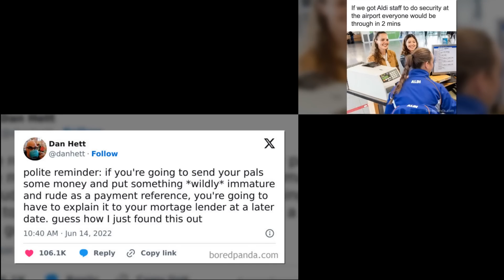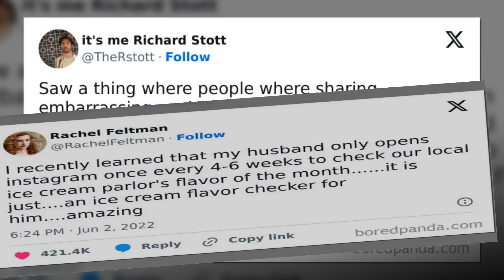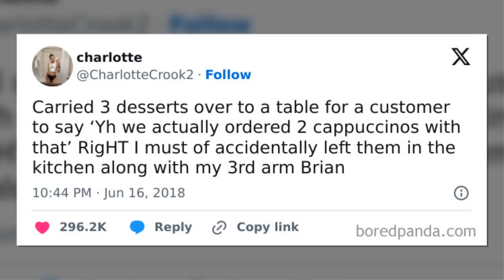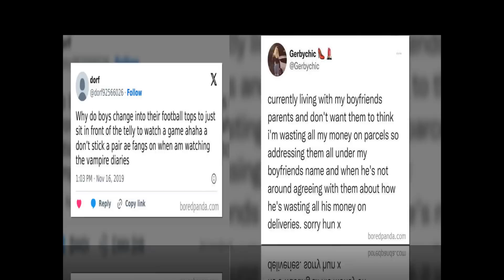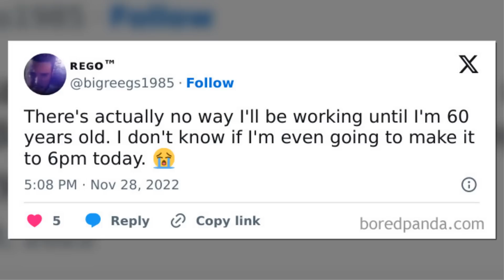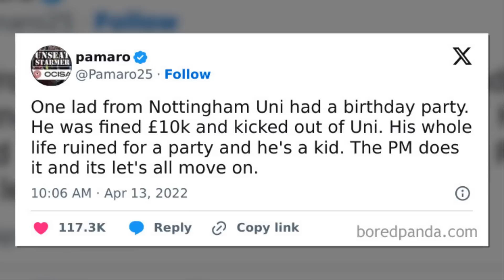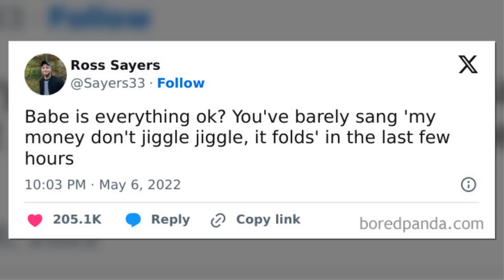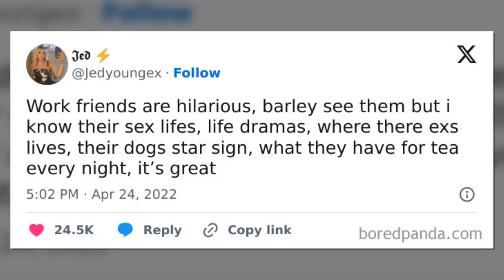“Made In Poor Taste” Hilarious Posts Found On The Internet